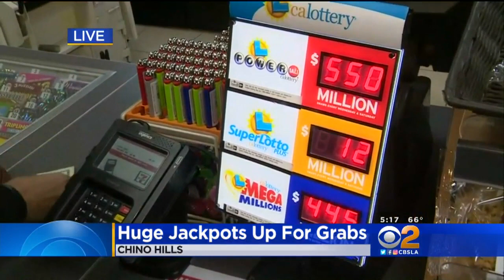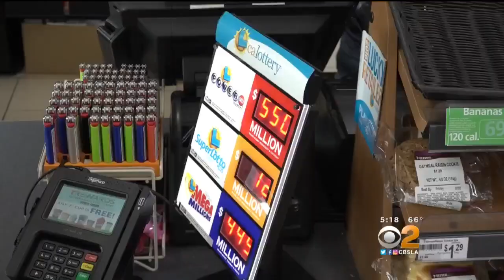Huge Weekend Jackpots Bring Customers To 'Lucky' 7-Eleven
Nearly $1 billion  is up for grabs this week for Mega Millions and Powerball lottery players.